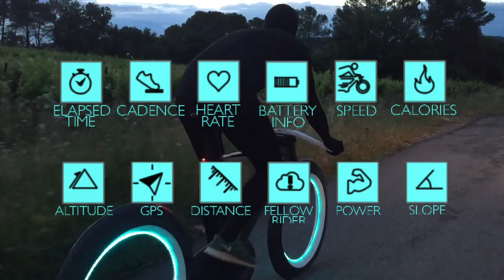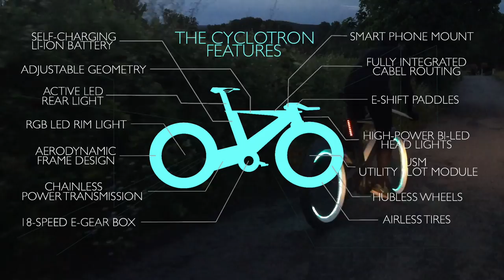Cyclotron Intro music New